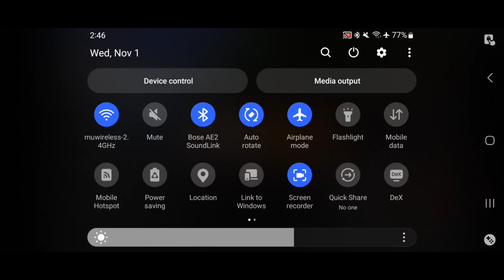Gran Turismo 3 - "FF Challenge" Event Race 1 Gameplay(Beginner League)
gran turismo 3 soundtrack,
gran turismo 3 car dealership,
gran turismo 3 cheats,
gran turismo 3 credits,
gran turismo 3 corvette,
gran turismo 3 complex string,
gran turismo 3 demo,
gran turismo 3 daiki kasho,
gran turismo 3 dodge viper gts,
gran turismo 3 dream car championship,
gran turismo 3 cote d'azur endurance,
gran turismo 3 escudo glitch,
gran turismo 3 emulator,
gran turismo 3 easy money,
gran turismo 3 just a day,
gran turismo 3 jaguar xj220 race car,
gran turismo 3 judas priest,
gran turismo 3 lenny kravitz,
gran turismo 3 license fail,
gran turismo 3 laguna seca,
gran turismo 3 ost extended,
gran turismo 3 oil change,
gran turismo 3 obscure,
gran turismo 3 prize car,
gran turismo 3 race start,